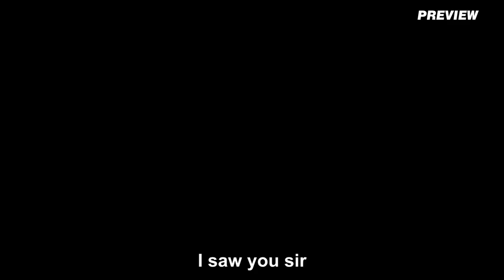SPANKING ON THE ESCALATOR PRANK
Video credit  @Fake Pranks TV